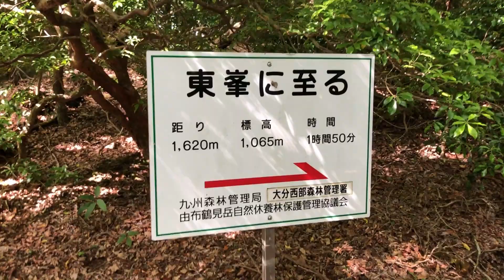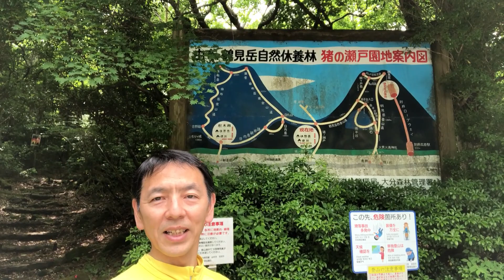【登山】九州百名山ミヤマキリシマ咲く由布岳お鉢巡りコース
豊後富士の愛称で親しまれている
由布岳。ミヤマキリシマの花を愛でながらお鉢巡りコースを歩きます。